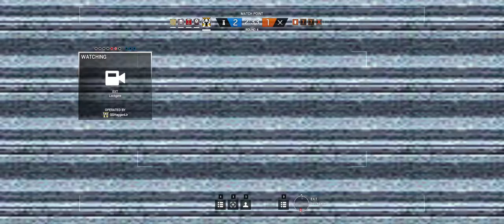Rainbow Six Siege + Part 533 + Kanal TDM Secure Area + pcgaming crew